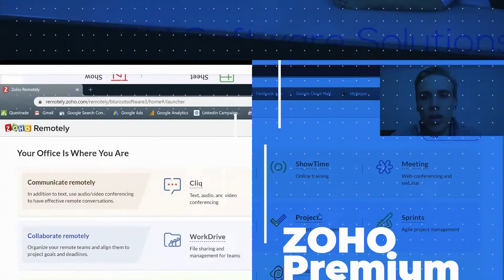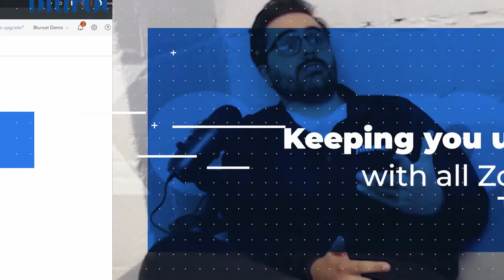Zoho Tutorials and How-To Guides | 8+ Years of Zoho Experience | 55+ Applications Finally Unboxed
Welcome to BluRoot's channel on YouTube. We're thrilled you've found us!

We're a channel dedicated to Zoho products' updates and step-by-step guides to learn how to navigate the 55+ applications from the Zoho Suite. Our goal is to enable you, our audience, to set things up on Zoho on your own.

But we also have 8+ years of industry knowledge as Zoho premium partners, so if you have any questions about how to get going with your product or which app would be best for what you're trying to do, we're here for you.

We hope you enjoy the content we produce, and please don't hesitate to reach out if there's anything else we can do for you!